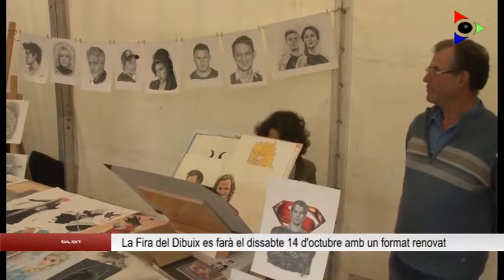La Fira del Dibuix trenca per primera vegada amb la norma i es celebrarà en cap de setmana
La fira artística més antiga de Catalunya es reinventa. Després de més de 60 edicions els organitzadors volen donar-li un nou impuls a la Fira del Dibuix d’Olot. En canvia el format i també la data, que serà en cap de setmana.